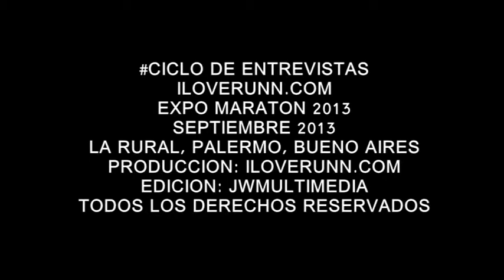iloverunn#TV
Septiembre 2013
Buenos Aires
Argentina